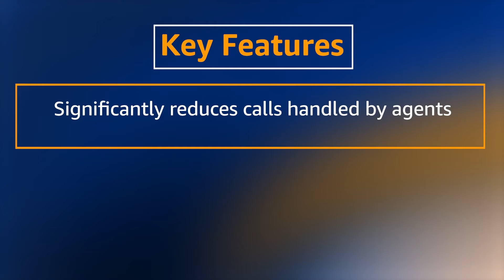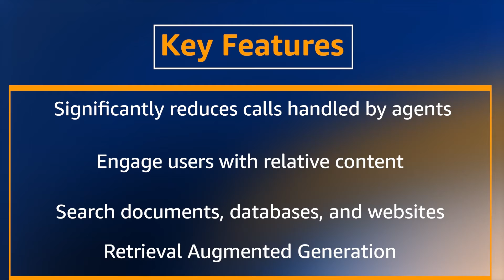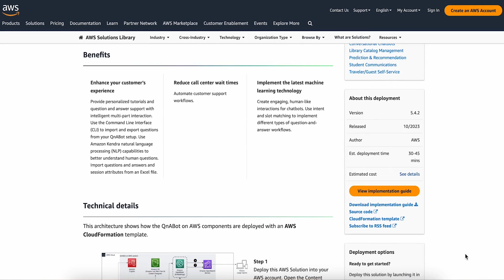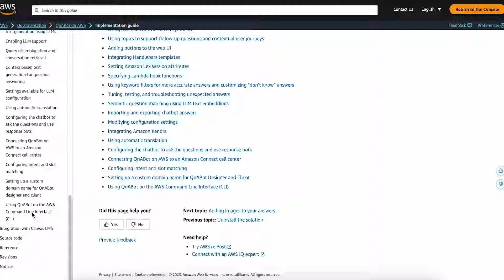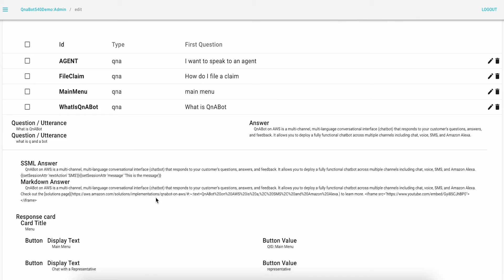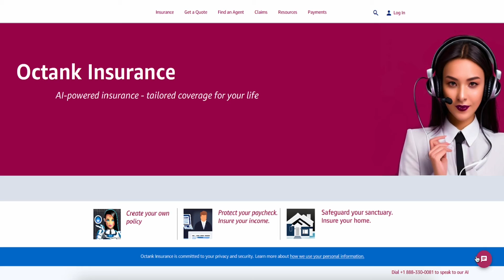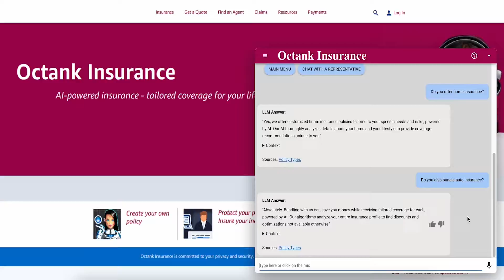Solving with AWS Solutions: QnABot on AWS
Find out how this AWS Solution lets you create a multi-channel, multi-language conversational interface (chatbot) that responds to your customer’s questions, answers, and feedback. QnABot on AWS allows you to deploy a fully functional chatbot across multiple channels including chat, voice, SMS, and Amazon Alexa.